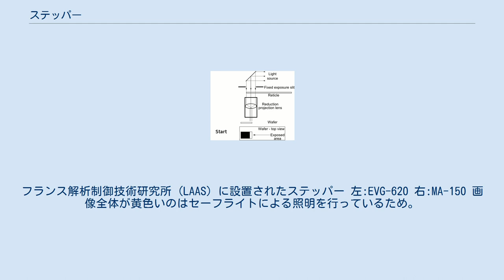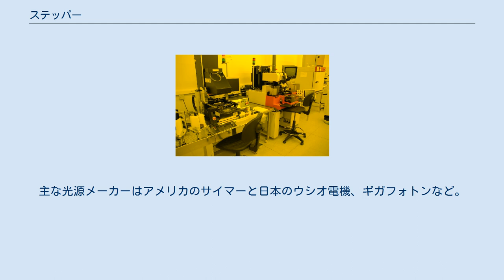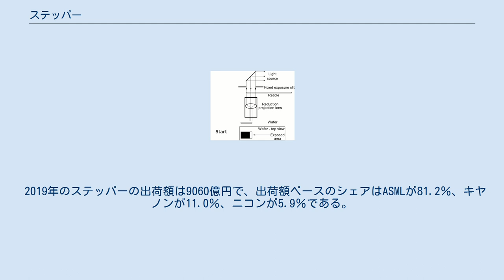ステッパー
フランス解析制御技術研究所 (LAAS) に設置されたステッパー 左:EVG-620 右:MA-150 画像全体が黄色いのはセーフライトによる照明を行っているため。
 ステッパー（英語: stepper）とは、半導体素子製造装置の一つで、縮小投影型露光装置のことである。
シリコンなどのウェハーに回路を焼き付けるため、ウェハー上にレジストを塗布し、レチクルのパターンを投影レンズにより1/4から1/5に縮小して、ウェハー上を移動（ステップ）しながら投影露光する。
1つの露光エリアを露光する際にレチクルとウェハと固定して露光する装置と、レチクルとウェハーを同時に動かして露光する装置とがある。
前者を「アライナー」、後者を「スキャナー」と呼ぶことが多い。
後者のタイプは特性の良いレンズ中心部分を使用して露光することができるので微細化に向いているが、レチクルとウェハーを精密に同期させて露光する必要があるため構造が複雑となり、装置の価格も高価である。
また、近年の微細化に対応するために投影レンズとウェハーの間の空間を液体で満たす液浸という方式も実用化されている。
なお、2019年現在、液浸には超純水が用いられている。
液浸方式に於いては水のレジストへの影響を避けるためにトップコートと呼ばれる保護膜を塗布することが一般的である。
トップコートの撥水性能が低いとステッパーの生産性を制約してしまうことから、薬液メーカによる撥水性能の開発競争が加速している。
 なお、露光装置は要する精密制御技術、中核パーツである光学系と光源（レーザー）の技術（そして実は半導体全般）が軍事技術と深く繋がっているほど「史上最も精密な機械」、「兵器」とも言われる。
一世を風靡したパーキンエルマー社の露光装置事業が米空軍の要請によって始まった経緯もあるし、今でも先端スキャナーの光源はワッセナー・アレンジメントで規制される。
なので、戦前から存在する複数のメーカーが参加している現状はただの偶然ではない。
 ステッパーの性能（最小線幅、単位時間毎の処理枚数）は半導体産業の競争力に直結するため、各社が鎬を削っている。
 分解能は波長に比例し、開口数に反比例する。
このため光源には可視光より波長が短い紫外線（エキシマレーザー）が用いられ、光学系を構成するレンズには紫外線の透過率が高い合成石英やフッ化カルシウムなどが使用される。
また、近年実用化されつつあるEUV(極端紫外線）露光装置の光学系には、レンズの代わりにMo/Si製のミラーが用いられている。
（EUVはレンズを透過しないため。） 近年の露光機はスキャンする形式になっている。
スリットを通して露光しつつ、レチクルステージとウェハーステージを露光時に同時に互いに対向する方向に移動させることによって、（例えば9x25mmのスリットで35x25mmのエリアの露光ができる）分解能を維持した状態でより広い面積の露光を可能としている。
 この方法による恩恵は、 収差の平均化効果(露光レンズの光学的な特性をスリットの部分のみ最適化すれば良い) より小さなレンズでの大露光面積の実現（一括露光の場合はレンズ直径に内接する四角形が露光エリアとなるのに対してスキャナーの場合は外接する四角形が露光エリアとなる） 原理的により細かなフォーカス制御が可能な点 の他多岐に渡るため、現在では（ラフ工程用の廉価版を除き）ステッパーの主流となっている。
 利点は多いが、露光時にレチクルとウェハーを同時に同じ比率で移動させる必要（同期制御）があり、実現へのハードルも高かった。
 ステッパーには扱う素材の高純度化・清浄維持・防振・短波長光学・微小計測など機械工学・制御工学・材料工学・光学など最先端の技術が投入されているため極めて高価で、そのため価格は試作用の小型機種でも数千万円、量産用のものでは数億円から数十億円に達する。
2007年現在、最先端の液浸ステッパー装置は40億円から50億円程度であるとされ、半導体製造装置の中でも最も高価な装置である。
 レンズの設計・製造技術・設備が必要とされるため、老舗の光学機器メーカーがシェアを独占している。
 なおガラスに関してはカール・ツァイス、ニコン、キヤノンはオハラから供給を受けている。
主な光源メーカーはアメリカのサイマーと日本のウシオ電機、ギガフォトンなど。
 2019年のステッパーの出荷額は9060億円で、出荷額ベースのシェアはASMLが81.2％、キヤノンが11.0％、ニコンが5.9％である。